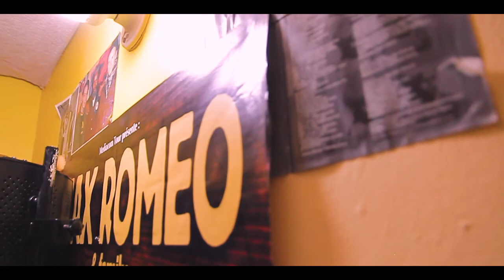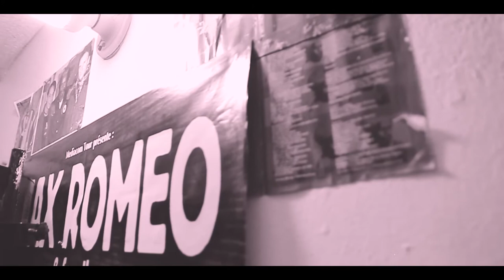MAX ROMEO "BIRTH OF REGGAE MUSIC" DUBPLATE FOR HITS PON HITS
Episode #15 of the Hits Pon Hits Rub A Dub Plate Sessions